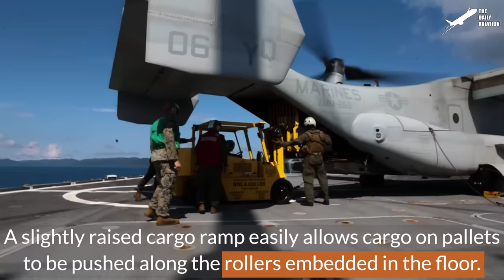US Special Forces Perform Crazy Moves With Tiny MH-6M Helicopters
Welcome back to The Daily Aviation for insight into the training that US Special Operations Forces go though on a daily basis to keep their skills sharp.